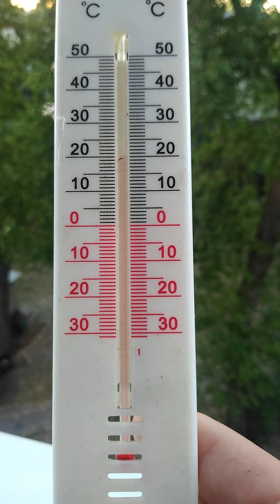Termometr - Temperatura rośnie od -12 do + 20 stopni Celsjusza. 23.07.2022 rok